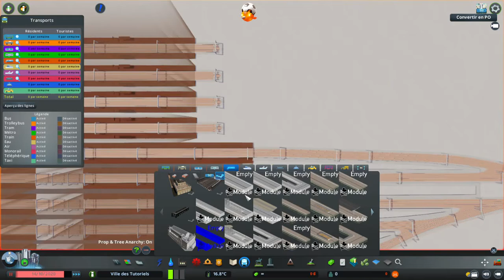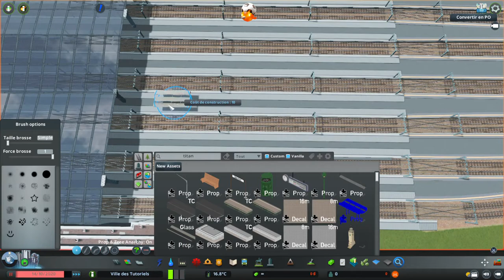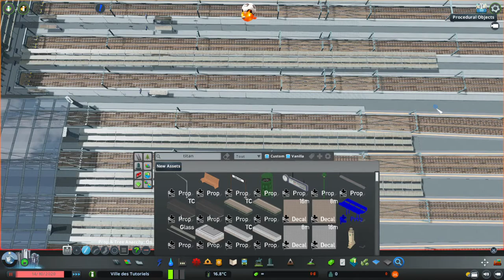How to Make a Realistic Parisian Train Terminal (based on Paris - Gare de Lyon) | Cities Skylines